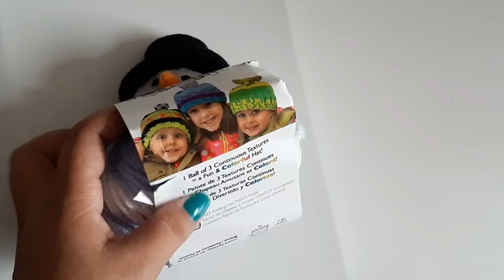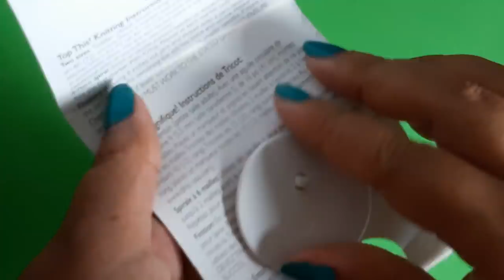gorro a crochet - para niños - paso a paso - how to make beanie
tutorial como tejer gorro a crochet para niños y niñas paso a paso, facil y rapido de tejer, te invito a tejer hermoso gorro a crochet o ganchillo que amaran los consentidos del hogar